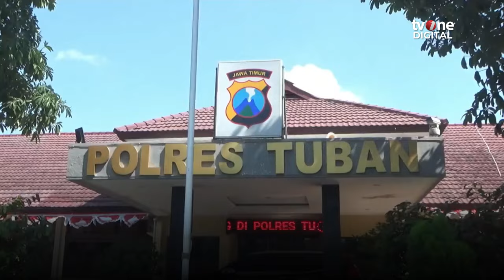Tak Terima Menantunya Direndahkan, Pria di Tuban Serang Pemuda Hingga Tak Berdaya | OneNews Update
OneNews Update, - Tak Terima Menantunya Direndahkan, Pria di Tuban Serang Pemuda Hingga Tak Berdaya | OneNews Update

Tindakan kekerasan terjadi di sebuah Hutan Jati Gembol, Tuban, Jawa Timur. Aksi kekerasan ini terjadi akibat adanya perbuatan korban yang melecehkan seorang wanita. Pihak kepolisian masih melakukan pendalaman atas kejadian tersebut. (AJ01) (REG01)

AHM01
NU01